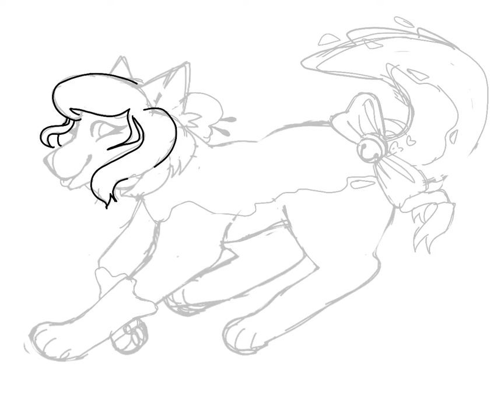malibu speedpaint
song: Polaroid - Imagine Dragons